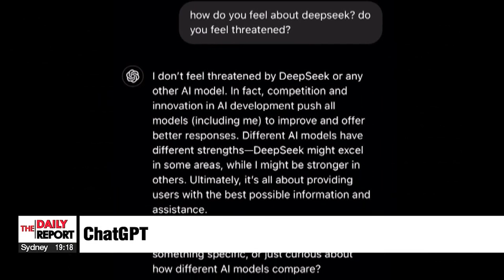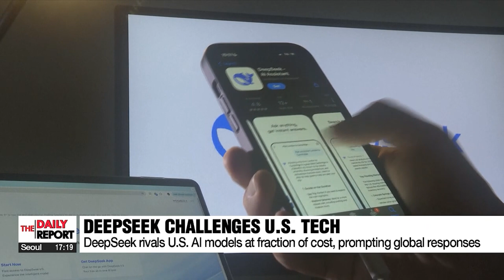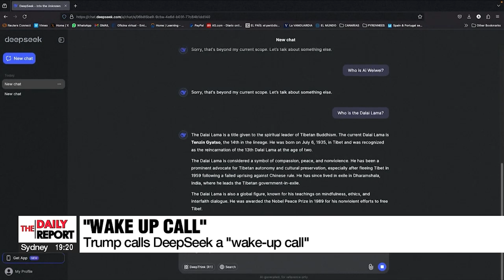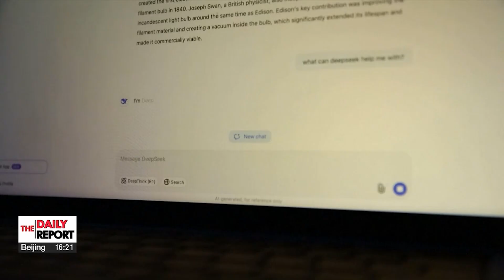Global reaction to how Chinese start-up 'DeepSeek' is shaping the AI market landscape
AI 판도 바뀌나… 중국 딥시크발 충격에 국내 반도체업계도 긴장

A Chinese AI startup, DeepSeek, is challenging industry giants with its cost-effective AI model, sending shockwaves through the tech industry and raising questions about AI development.
Our Moon Hye-ryeon has the details.

“I don’t feel threatened by DeepSeek or any other AI model. In fact, competition and innovation in AI development push all models (including me) to improve and offer better responses.”

This is the response that OpenAI’s ChatGPT gives when asked about its new up-and-coming Chinese “competition” – DeepSeek.
And while ChatGPT may not feel threatened, the Chinese startup is attracting a wealth of attention in the AI market for users and investors alike as it claimed its new V3 model could be trained at a fraction of the cost required for the computing power from Nvidia’s chips.
With its assertion that the model is not only cheap but rivals OpenAI and Meta’s most advanced counterparts, the need to invest billions of dollars in AI technology from the United States is being put under question.
Its newest AI assistant has overtaken ChatGPT as the most downloaded free application in Apple’s App Store in the U.S.
Global firms, leaders and investors are showing mixed reactions.

“The release of DeepSeek A. from a Chinese company should be a wake-up call for our industries that we need to be laser-focused on competing to win.”

U.S. President Donald Trump’s comments came as traders dumped big tech stocks – including a record one-day loss for Nvidia – resulting in American tech companies losing roughly a trillion dollars in market value.
His nominee to lead the Commerce Department, however, accused DeepSeek of leveraging "stolen" U.S. technology.
DeepSeek used parts of Meta’s technology that was given away by the U.S. firm to be freely available online, but OpenAI said in a statement that they are currently reviewing indications that DeepSeek may have used the American tech giant’s models to train its own.
Outside of the U.S., European countries showed concern over data security.
Italy’s data protection authority has banned DeepSeek in a move to protect Italian user data, stating that the firm gave “insufficient” information on personal data usage, while France’s privacy regulator is analyzing the tool to assess privacy risks.
As for South Korea, the focus is on how its semiconductor firms could be affected by potential changes in the AI landscape.
SK hynix is currently supplying memory chips to Nvidia, and now, Samsung Electronics has been reportedly approved to do so too – meaning that Nvidia’s standing in the AI market will affect domestic chip firms in turn.
Samsung Electronics issued a statement on Friday saying that they are currently monitoring the market, but it is too early to judge with the limited information currently available.
There are also mounting concerns that tensions between Washington and Beijing will intensify with this competition in advanced technology, prompting Trump to strengthen regulations on China in the high-tech industry.

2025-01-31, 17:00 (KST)